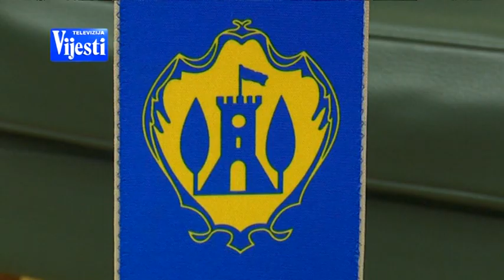KRIZA U HN